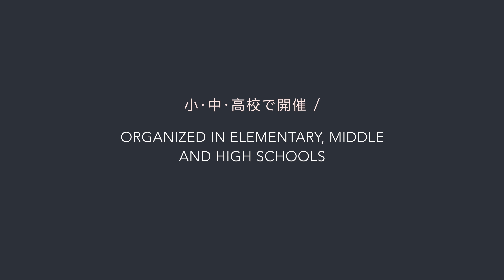Awaji Art Circus International Exchange Program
Special thanks to Awaji Art Circus artists 2017 TRINITY LACE and CIRCUS ZAMBIA.